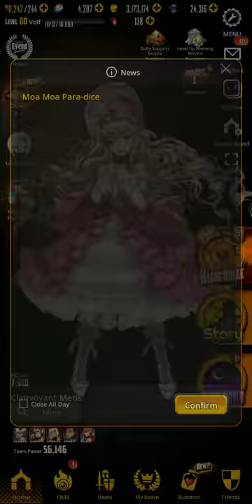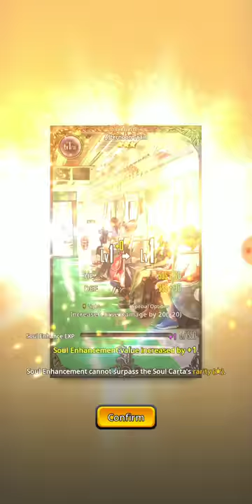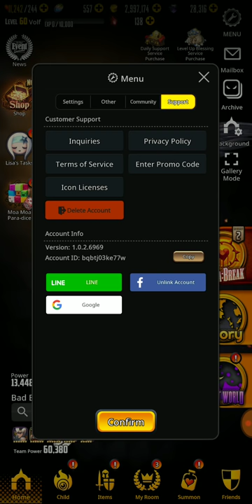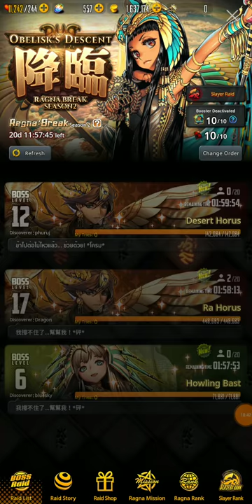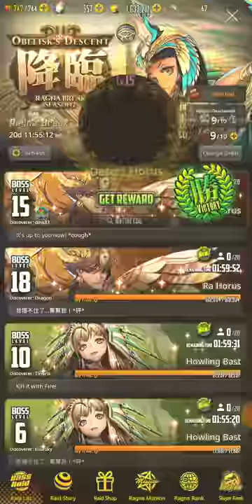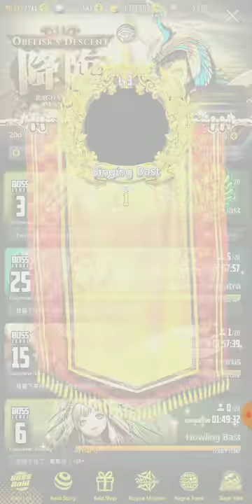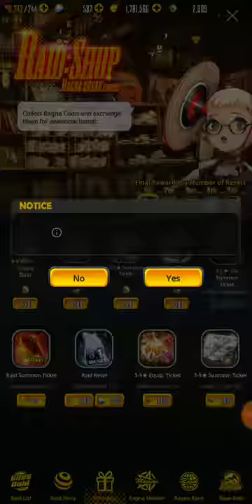Destiny Child - Season 2 RangaBreak Is Here Along /w Soul Carta?!